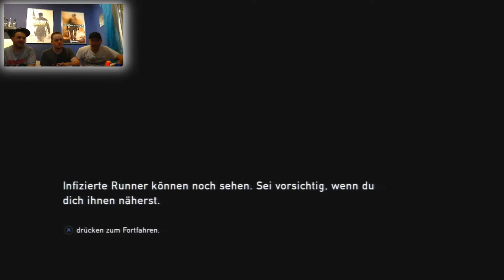THE LAST OF US [GER] - Part 005 - Jahre lange Infektion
"The Last Of Us" by Naughty Dog (2013)
Action-Adventure